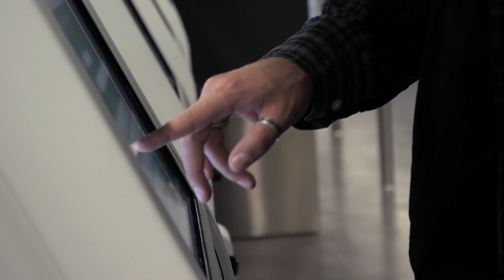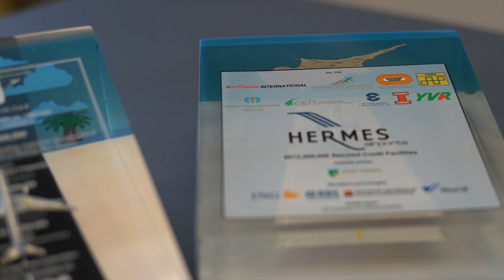Modalis Infrastructure Partners Inc. - Corporate Video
Modalis Infrastructure Partners Inc. is a strategic investment advisory and professional services firm focused on airport-related M&As, transactions and due diligence, business intelligence, strategic and business advisory, master planning and development, operations, readiness and activation, quality and performance assessment, customer experience excellence,
human resource and talent solutions.

We offer a comprehensive 360-degree view of individual airport projects and assets, providing insight from various and often competing perspectives, bringing experience from a vast range of projects spanning transactional, operational, technical, technological and regulatory disciplines across more than 100 countries and six continents.